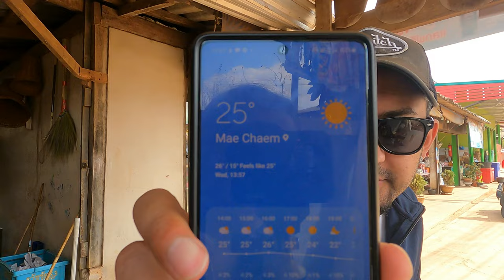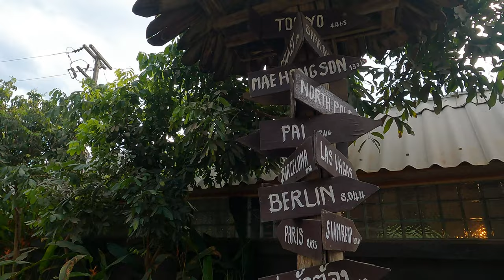MAE HONG SON - How Long Does the Loop Take? Thailand th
Have you checked out our latest vlog "BANGLADESH FOOD 🇧🇩 - Best Street Food Biryani in OLD DHAKA ? এটা কি সেরা বিরিয়ানি "
Mae Hong Son Loop in Thailand has the most breath taking view points all along the entire route as well as some of the most dangerous twists and turns.

The entire Mae Hong Son loop is over 600km and it depends on various factors how long it would take to complete the loop. However, we would recommend anywhere from 5 to 7 days (weather permitting).

We were nearing the end of our Mae Hong Son Loop adventure and were doing the last leg. We decided to stay at this amazing country side hotel called Hot Coffee Resort which really exceeded our expectations. We would 100% recommend staying with them in you're in the area.

This was by far the best road trip we have taken!!